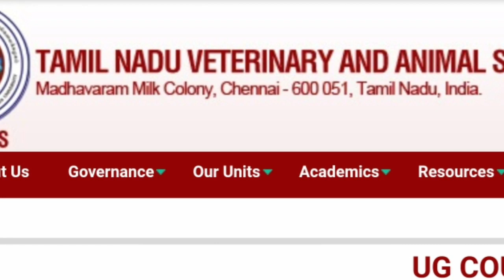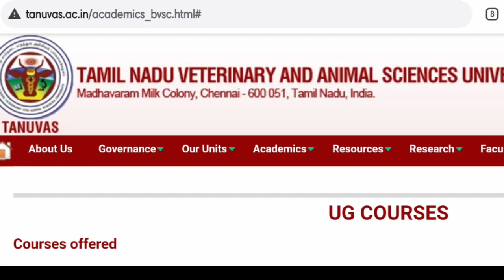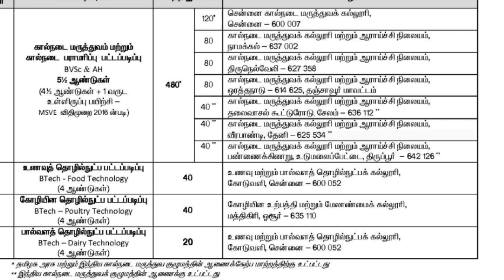TN B.V.Sc Course admission, Eligibility College, Fees, Seat Matrix | All in one video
TamilStore. B.V.Sc.
1. Objective NCERT at your Fingertips for NEET-AIIMS - Chemistry
2.  Objective NCERT at your FINGERTIPS for NEET-AIIMS - Biology
3.  Objective NCERT at your FINGERTIPS for NEET-AIIMS - Physics
4.  NCERT at your fingertips physics chemistry and biology combo for NEET/ AIIMS 2019-20
5. 12 Years' Solved Papers CBSE AIPMT & NEET 2020

Telegram link you can Join
TamilStore